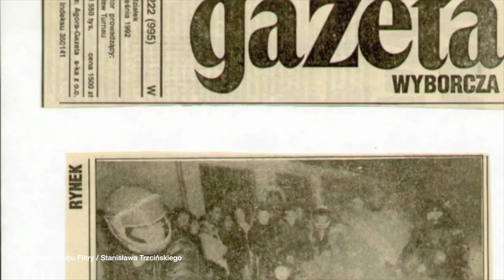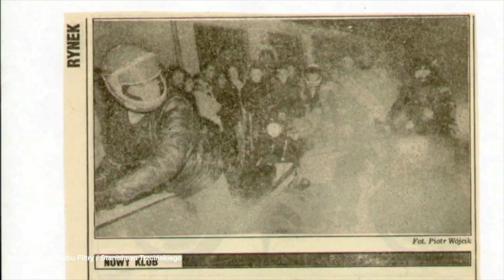Polskie lata 90. Jak wyglądały początki polskiego clubbingu?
Jak wyglądało warszawskie życie nocne w latach 90? Na czym polegała muzyczno-klubowa rewolucja? Które gatunki muzyczne ożywiały parkiety nowych klubów? O swojej imprezowej inicjacji i  przygodach opowiadają dziennikarz i pisarz Max Cegielski, piosenkarka Novika @novikatv, krytyk filmowy i pisarz Bartosz Żurawiecki i Jarosław Guła, twórca legendarnych klubów Piekarnia I CDQ.

Projekt jest realizowany w ramach stypendium artystycznego m.st. Warszawy

W materiale użyto utwory m.in. DJ Dominiona, Arkona (Karol Su / Ka), Bronski Beat

W czołówce wykorzystano m.in. fragmenty filmów "Psy" i "Dług", klipu "All The Ravers In The Nation" (Dj Dominon), teledysk "Mydełko Fa", reklam z początków lat 90., teledysku z kampanii prezydenckiej Aleksandra Kwaśniewskiego